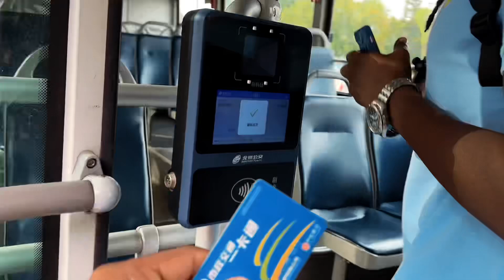Leap into flavour | Fufu & Frog curry fusion unleashed | Indian African | Mr.JB | JollofBiryani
Embarking on a flavorful journey that bridges continents! Join me and my amazing African friend as we blend Indian and African culinary traditions in a delightful Frog Curry & Fufu collaboration. Don’t miss out on this captivating exploration that will leave you inspired and craving for more!”

Special credits : Lulu Donald